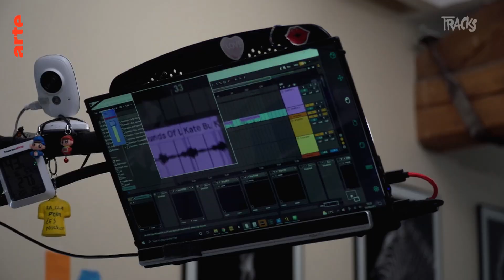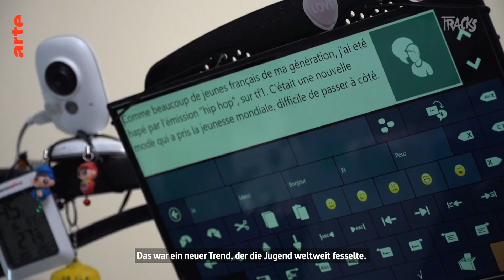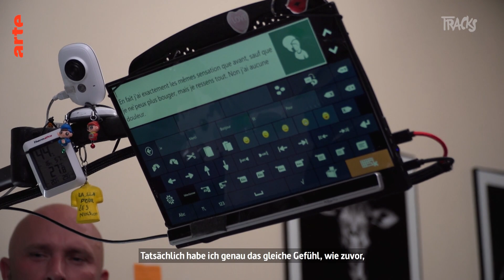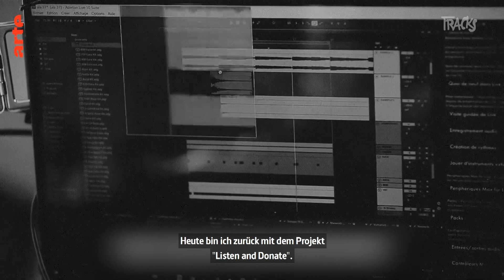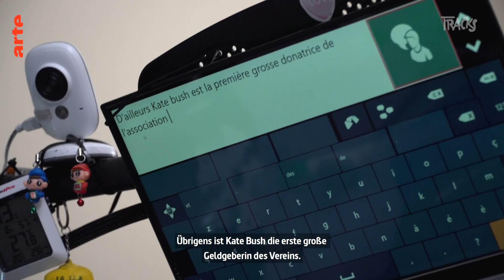Pone produziert Musik mit den Augen. Niko Backspin trifft den gelähmten Produzenten | TRACKSPLORER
Pone ist ein Urgestein der französischen Hip-Hop-Szene. Er hat mit seiner Band Fonky Family den Marseiller Rap der 1990er und frühen 2000er Jahre maßgeblich mitgeprägt. Und auch abseits der Fonky Family ist er als Produzent verantwortlich für viele legendäre Alben des Rap Francais wie “Les Princes De La Ville” von Rim’Ks Band 113, Rhoffs “La Vie Avant La Mort” oder auch Diams zweites Album “Brut de Femme”.

Im Jahr 2014 verändert sich Pones Leben für immer. Er erkrankt an Amyotropher Lateralsklerose (ALS), eine schwere Erkrankung der Nerven, bei der die Nerven, die für die Steuerung der Muskulatur verantwortlich sind, ihre Funktion verlieren. Pone kann seinen Körper also noch spüren, aber er kann seinen Muskeln nicht mehr mitteilen, sich zu bewegen. Nur seine Augen funktionieren noch wie zuvor. Über einen Bildschirm, der die Bewegungen seiner Augen trackt, schafft Pone das Unfassbare. Er kann mithilfe eines Sprachcomputers nicht nur kommunizieren, sondern produziert seit 2019 auch wieder Musik.  Nur mit seinen Augen hat Pone bereits zwei Alben veröffentlicht und als DJ dem Abschlussevent der Paralympics ein Liveset beigesteuert.

Niko Backspin trifft den Ausnahmemusiker und seine Frau Wahiba Gallart in ihrem Haus im Südfranzösischen Gaillac, um sich mit seinen eigenen Augen von Pones Wunderaugen zu überzeugen.